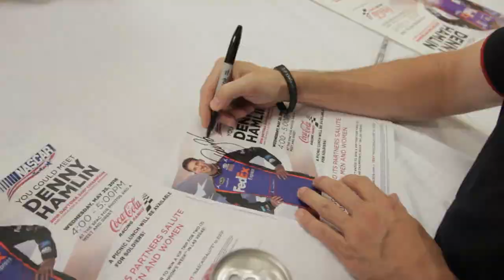NASCAR's Denny Hamlin Visits Fort Bragg Commissary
Denny visits Fort Bragg, NC ahead of the 2016 Memorial Day weekend and the Coca-Cola 600 race at the Charlotte Motor Speedway in Concord. The Commissary worked together with vendor partners and industry partners to bring him in and help kickoff of the annual NASCAR Salutes event, an effort to honor and celebrate the service of active duty military members, veterans and their families.